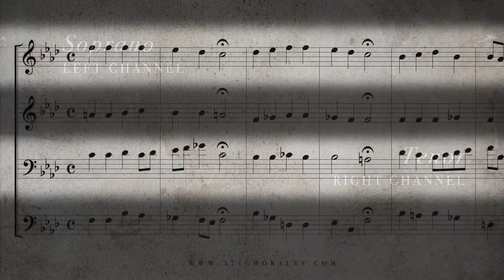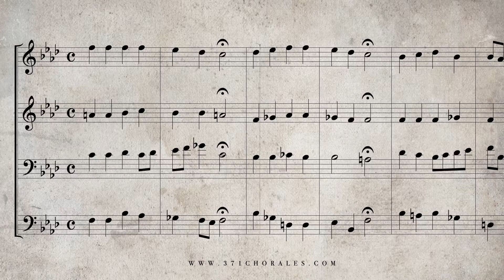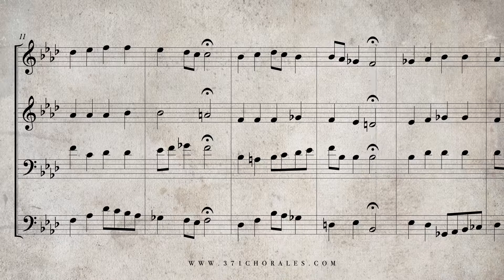113. Christus, der uns selig macht, BWV 245 - (Isolated Soprano & Tenor Parts)